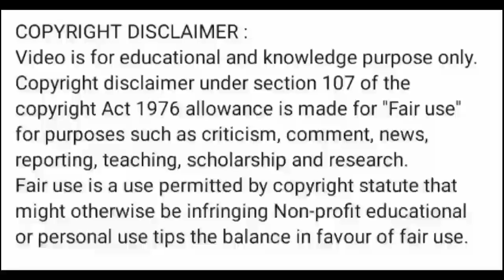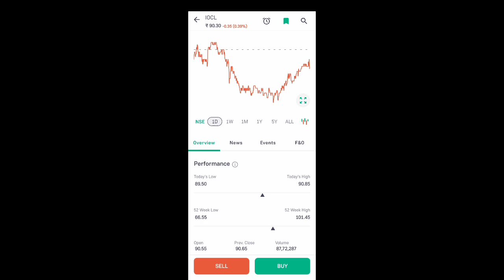indian oil share price today I indian oil share latest news today l indian oil share news today